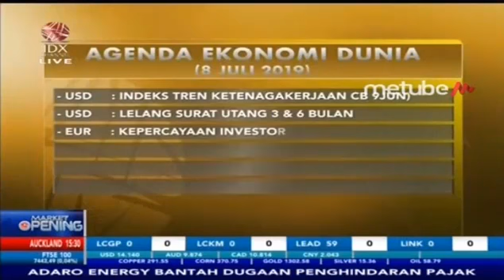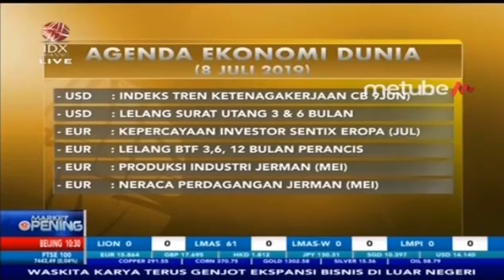Tinta Printer Blueprint Resmi melantai di Bursa Efek Indonesia, Saham BLUE naik 69%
Repost IDX Chanel

PT. Berkah Prima Perkasa Tbk (BLUE) berhasil melantai dan mencatatkan diri di Bursa Efek Indonesia (BEI), Senin (8/7). Presiden Direktur BLUE Herman Tansri menilai ini merupakan prestasi tersendiri. "Menjadi pertama dan satu satunya perusahaan tinta printer compatible yang tercatat di Bursa menambah daftar panjang prestasi Blueprint. Kepercayaan masyarakat kepada kami akan menambah semangat Blueprint untuk terus berinovasi dalam bisnis printing consumables yang sangat menjanjikan," ujarnya.

Baca berita selengkapnya di melalui link IG stories @idx_channel